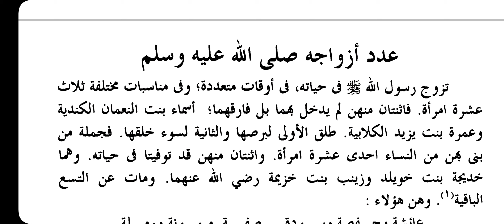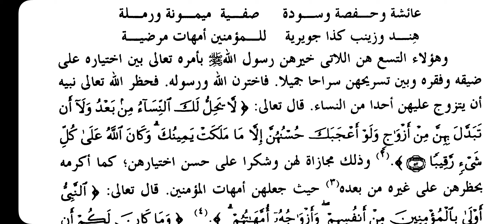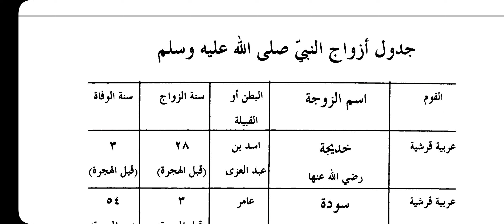Seerathu Sayyidul Bashar || Dars No || 143 || تدريس سيرة سيد البشر